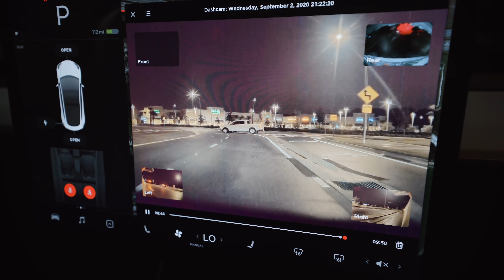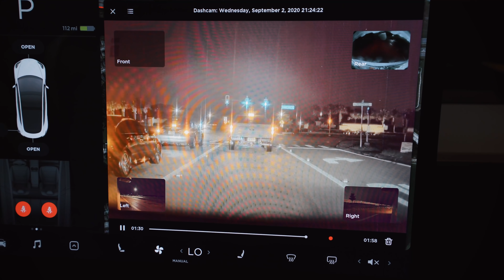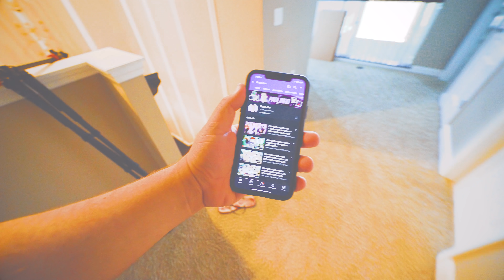TESLA FLAGROU UM CARRO DESGOVERNADO ‹ EduKof ›